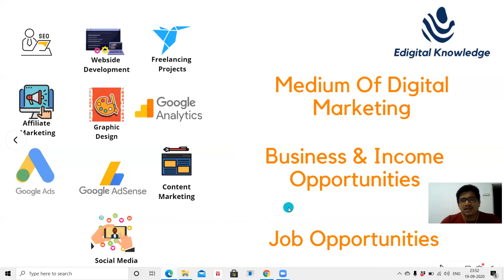Practical Digital Marketing Course || Strategies for Success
Elevate your marketing game with our hands-on digital marketing course. Learn practical strategies to drive online success and grow your brand.

Welcome to the Practical Digital Marketing Course! Whether you're a business owner, marketer, or aspiring digital strategist, this program equips you with the skills and knowledge needed to excel in the online landscape.

You'll dive into key areas such as SEO, social media marketing, content creation, and analytics. Through real-world examples and interactive exercises, you'll develop a solid understanding of how to implement effective digital marketing strategies.